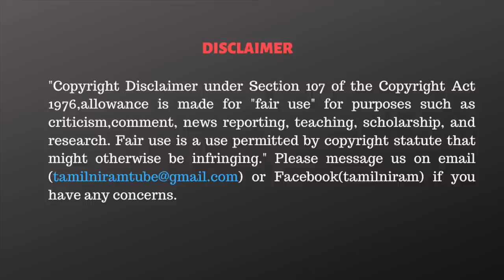சீமான் பேசும் அரசியலை அபாரமாக பகுப்பாய்வு செய்யும் தோழர் மருதையன்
CAST:
Script                 - Tamilniram Team
Cameraman      - Praveen Kumar S
Editor                  - Vignesh G K